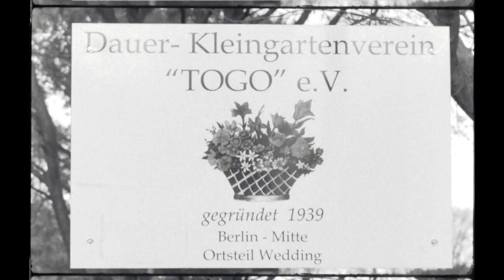Café Togo (2018) TRAILER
Café Togo (2018)
Deutschland | Kurzfilm
Regie: Musquiqui Chihying / Gregor Kasper
mit: Abdel Amine Mohammed, Hike, Dietrich Kuhlbrodt, Keto Logua, Kristof Trakal, Yugen Yah